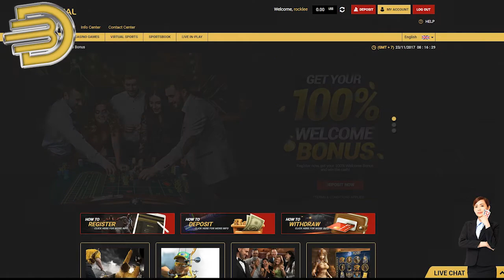How to play Moon Princess - BetDeal.com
This is a tutorial on how to play Moon Princess at BetDeal.com
You could try play it for free!